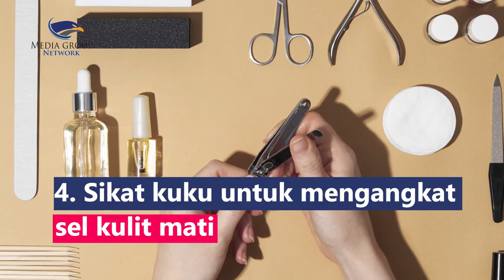Tips Manicure Kuku di Rumah, Begini Caranya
Melakukan perawatan tubuh dari ujung rambut hingga kaki sejatinya telah menjadi hal yang umum bagi seorang perempuan termasuk melakukan perawatan kuku seperti manicure. Tak perlu repot ke salon, kamu bisa melakukannya di rumah:
1. Potong kuku dengan gunting khusus kuku bermata tajam
2. Oleskan minyak kelapa pada kultikula untuk melembabkan
3. Rendam kuku dengan air dan minyak esensial
4. Sikat kuku untuk mengangkat sel kulit mati
5. Tambahkan krim kuku di kultikula
6. Kikir kuku untuk merapihkan ujung kuku